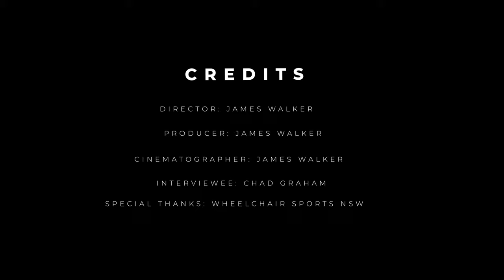REDEFINE - My RØDE Reel 2021 Documentary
REDEFINE is a short documentary for My Rode Reel 2021. It's a film about Chad Graham, a C6 quadriplegic, who at 16 took a bad jump while racing motocross and dislocated his neck. He tells the story of how he came to be in a wheelchair and what he finds challenging on a day-to-day basis. He explains how he found wheelchair rugby, why he enjoys it, and why he started his charity which supports young people affected by chronic, terminal or catastrophic injuries.